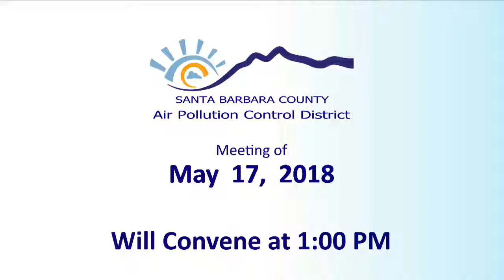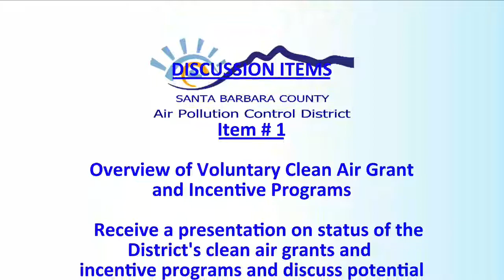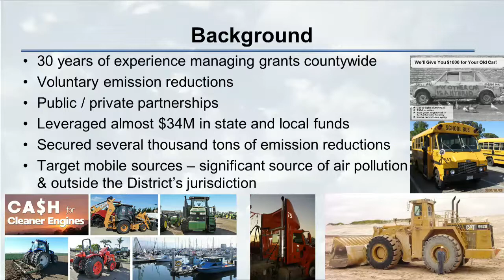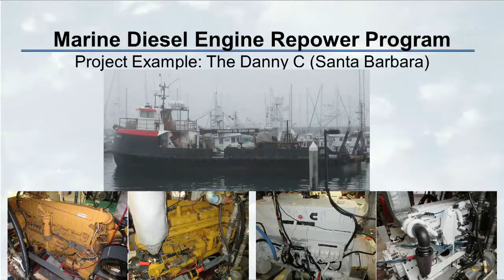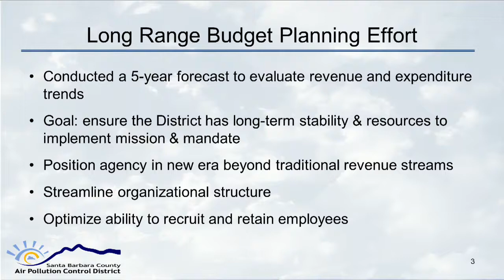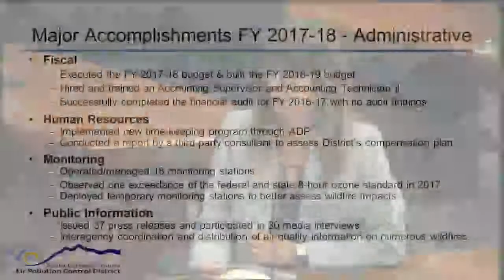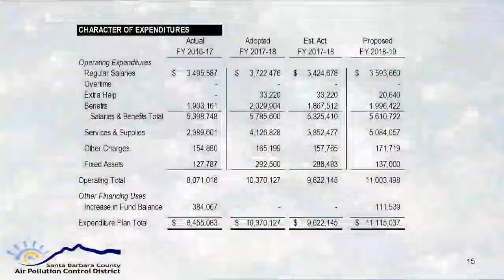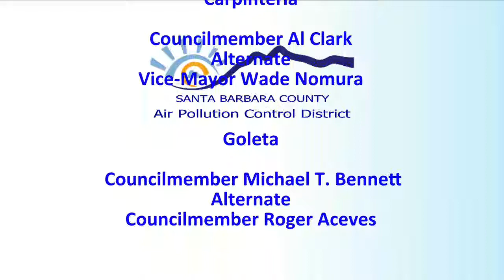APCD Meeting of May 17, 2018